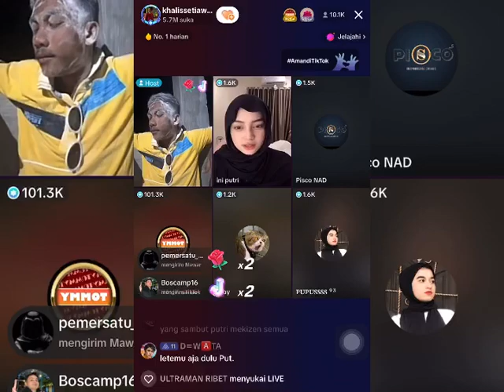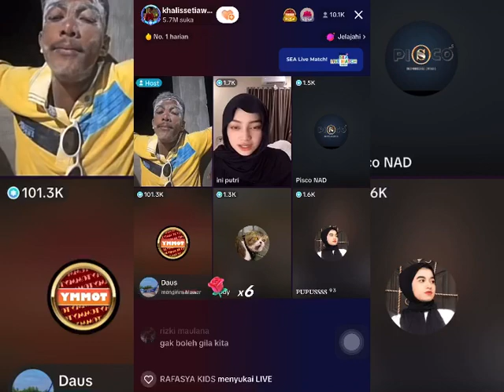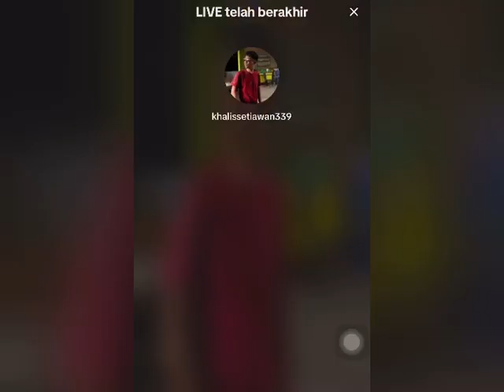KETIKA KHALIS SETIAWAN MEMILIH PUTRI DARI PADA PUPUS TAPI TOLAK CINTA SAMA PUTRI